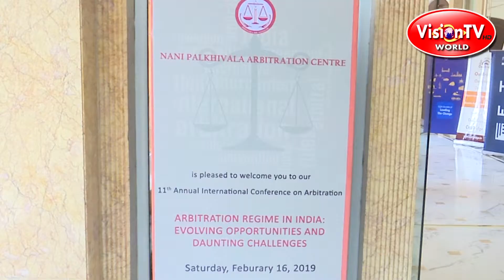Niti Dixit - Partner in S & R Associates law firm giving presentation at int. law conference.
Niti Dixit - Partner in S & R Associates law firm giving presentation at Nani Palkhivala Arbitration Centre 11th Annual International Conference. Producer & Director : Pranab Prakhar, Vision TV World & Tarang Online Radio world.